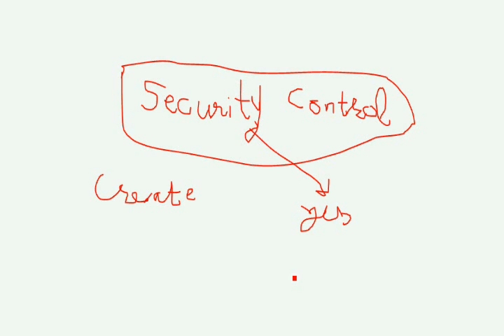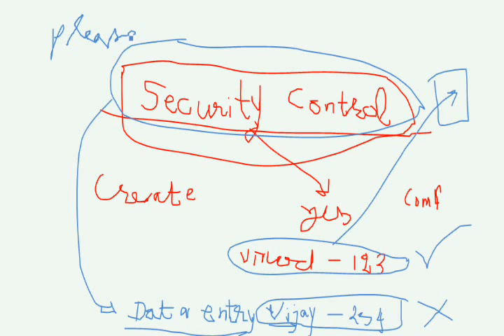How to make Security Control in Tally.ERP